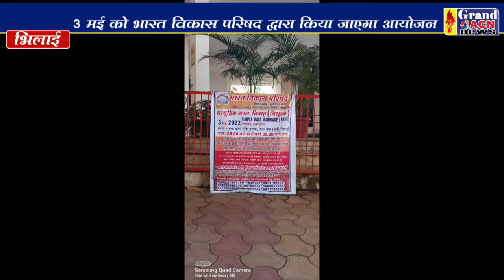दिव्यांग विवाह 3 मई को Santosh Sharma